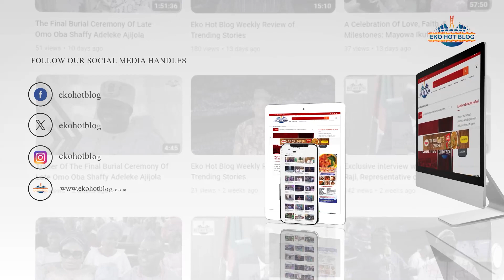Goodwill message from Mr Akeem Bello, at the launching of a literary masterpiece, 'Pelewura'.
Goodwill message from Mr Akeem Bello, at the launching of Dr. Femi Olugbile's latest literary masterpiece, 'Pelewura'.